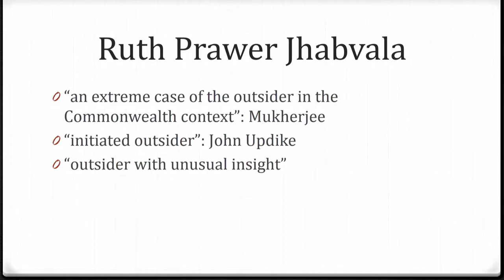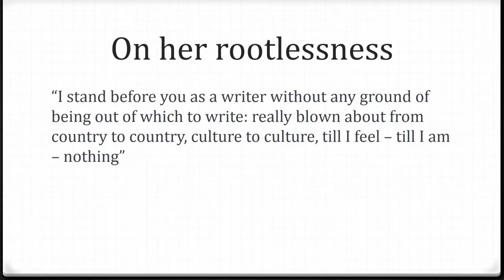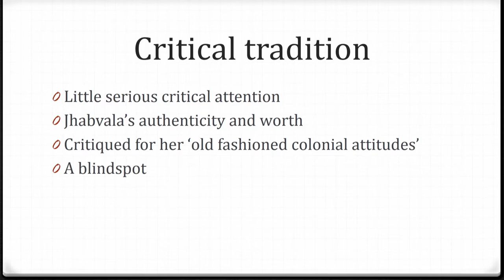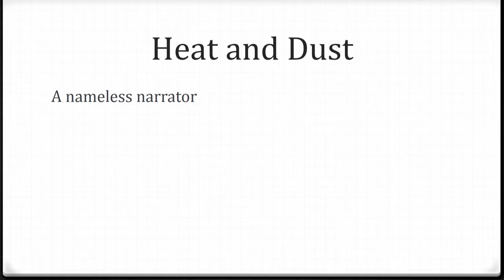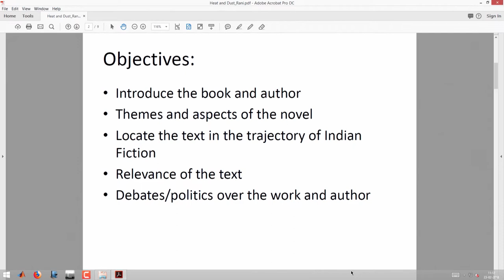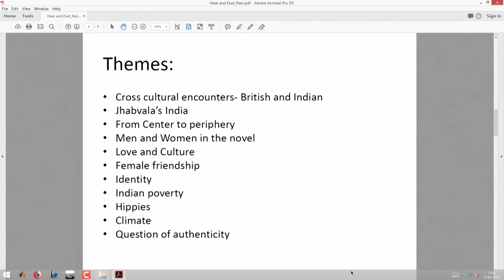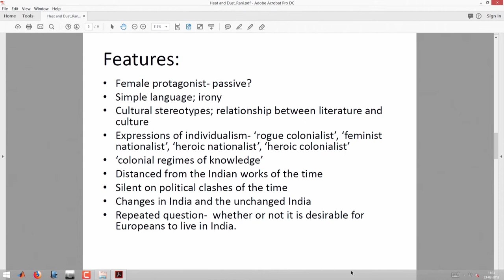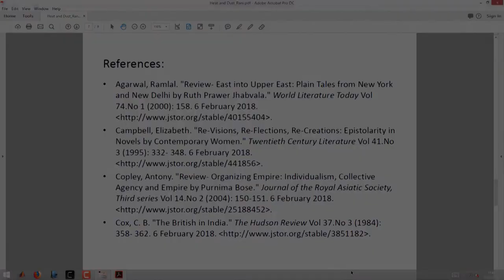Heat and Dust